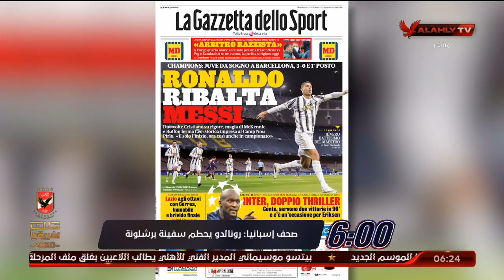الحلقة الكاملة | السادسة مع أحمد سمير وسارة محسن | 9-12-2020